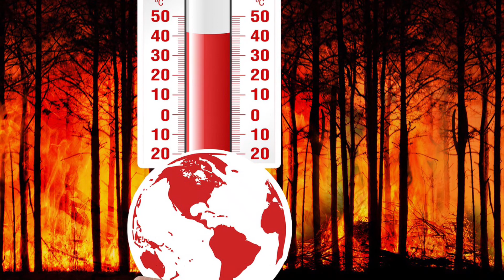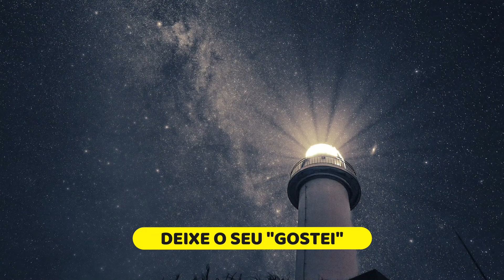O PRINCÍPIO DA POLARIDADE - O Caibalion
O princípio da Polaridade diz que "Tudo é Duplo; tudo tem pólos; tudo tem o seu oposto; o igual e o desigual são a mesma coisa; os opostos são idênticos em natureza, mas diferentes em grau; - O Caibalion

📲Se interessou pelo Canal e gostaria de fazer uma parceria? Acesse aqui e fale comigo

Olá seres abundantes!

Muito obrigada por escolher este vídeo. Desejo um bom momento de conexão com seu universo interior. E não se esqueça de escrever nos comentários se esse vídeo foi útil pra você.
Beijos de luz e muita Gratidão!

🧘‍♀️QUER SABER COMO FAZER O UNIVERSO TE DAR TUDO O QUE DESEJA? CLIQUE NO LINK ABAIXO:

ALGUNS LIVROS QUE INDICO:
Cartas de Cristo
DNA DA COCRIAÇÃO - Elaine Ourives
Neville Goddard - Tudo que Quiser é Seu
Joel Goldsmith - A arte de Meditar
O Caibalion - Filosofia hermética /Leis Universais
Soltar, Individualização e Iluminação
O Universo autoconsciente